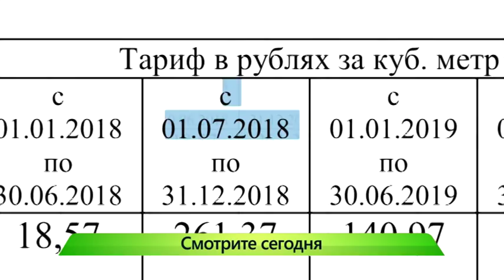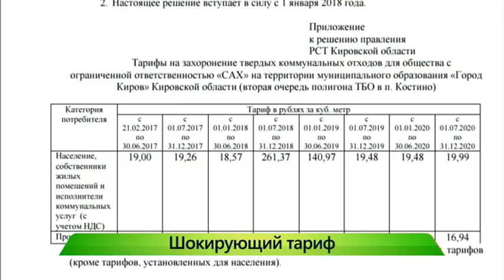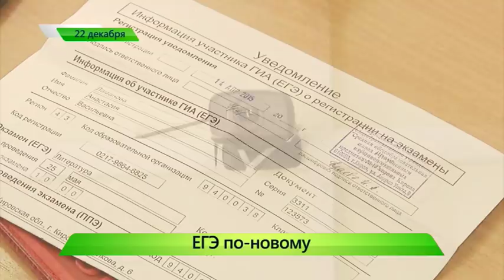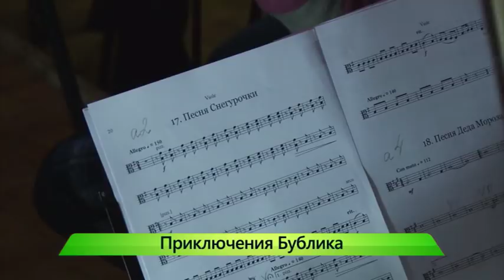Город выпуск 22.12.2017